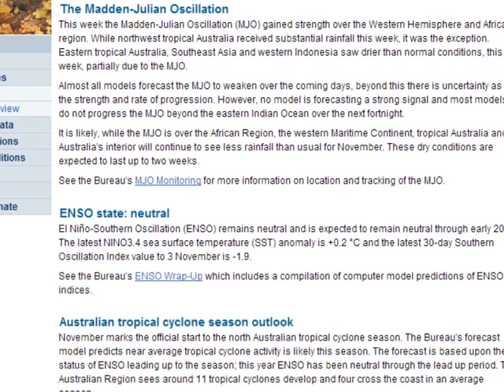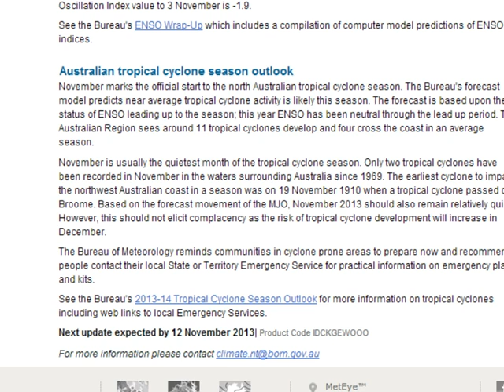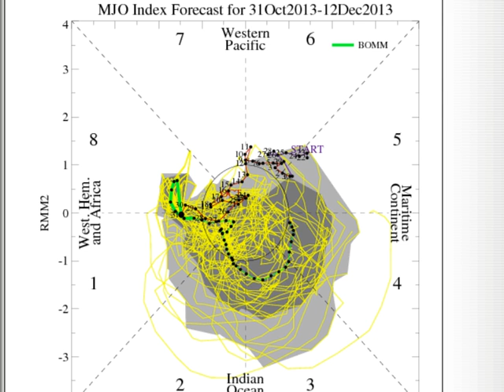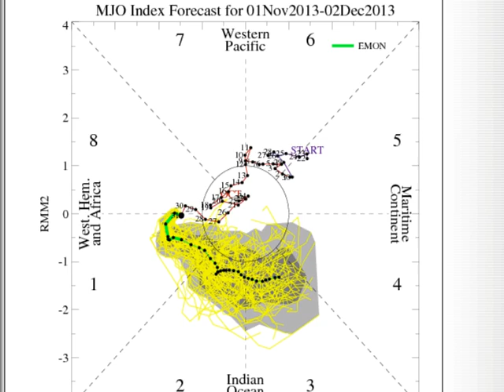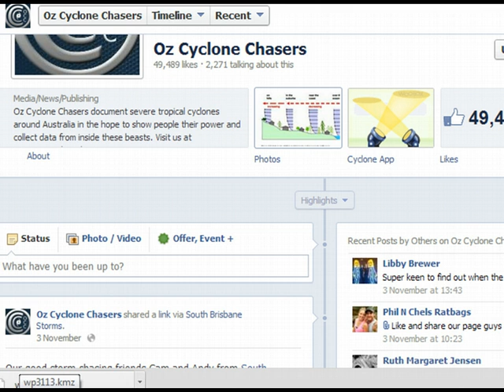Oz Cyclone Chasers - 5th November 2013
Tonight's update looks at the following: The Darwin rainfall record last night, the next few days look fairly calm for northern Australia. Starting this weekend though we will see a return to stormy conditions over the NW parts of the Territory, far northern Kimberley and especially heavy activity over Northern NSW and Queensland.

Cyclone wise we see very little potential for any tropical cyclones to form in November around Australia. There is some modelling tipping a TC to develop in the middle of the
Indian Ocean late this month, but nowhere near Australia and the modelling is not very reliable right now due to an erratic MJO.

The NW Pacific typhoon season continues to rage after a record breaking October, The Philippines are in the firing line for a Category 4 system in a few days. Our friend Josh Morgerman from icyclone and James Reynolds are flying in to Manila to chase this beast. We look forward to their reports.

Next Update Friday night 8th November.